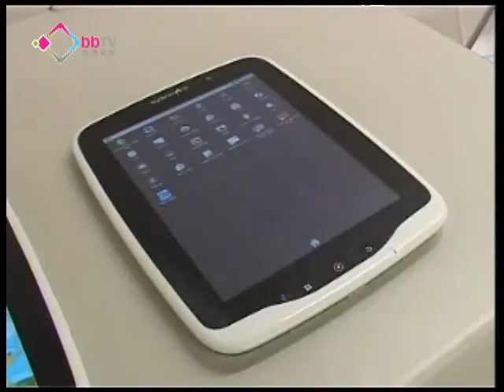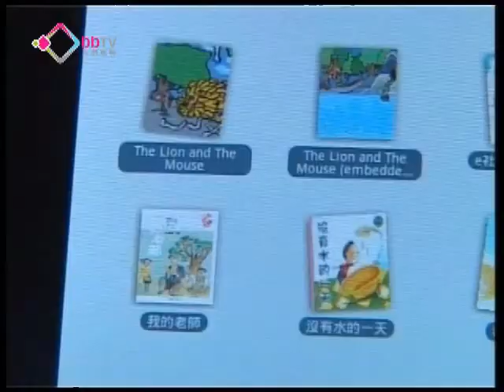港府擬下年推電子書